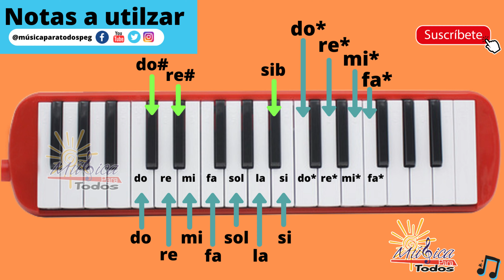MELÓDICA ✅ I want to break free ► QUEEN ( Videotutorial ) NOTAS // Aprende Piano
👋 Aprende esta melodía de una manera súper fácil Queen ( ✅NOTAS NOTAS )

Acá te comparto las notas y recuerda que puedes adquirir la pista para interpretar la melodía con tu instrumento musical favorito

Saludos
Att: Anto 😊

do- fa- sol- sol- sol- la
do- fa- sol- sib- la
do- fa- sol
sol- sib- la- sol
sib- la- sol
sib- la- sol
sib- la- sol
sol- la- sol- fa
sol- sol- fa- re- do
fa- mi- re- do
sib- la- sib- la
fa- sol- fa

do- fa- sol- sol
sib- la- sib- la- fa
do- sib- la- sib- la
sol- sol- re#- re
fa- fa- fa

CORO
fa- mi
mi- mi- fa- mi- re
sol
sol- sol- sol- sol
sol- la- sol- fa- fa- re- fa
fa- sol- la- sol- fa- re
fa- sol- la- re*- la- sol
sib- sib- sib- la- sol- fa- fa
fa- fa- fa
mi- re- do- re
sib
sib- do*- la- sol
la- sol- fa

INTERMEDIO

do- do- do- re- mi
fa- fa- fa- mi
mi- mi- mi- re
re- re- re- do- re
do- re- mi
sib- sib- sib- sib- sib- sib
la- fa- re- do
la- sol
sib- sib- la
fa- fa- sol- fa
la- la- la- la- la- la
sol- la
sib- la
fa- sol- fa

la- do*- la- sol- fa
la- do*- la- re*- la
do- re- do- re
do- fa
do- la
fa- sol
fa